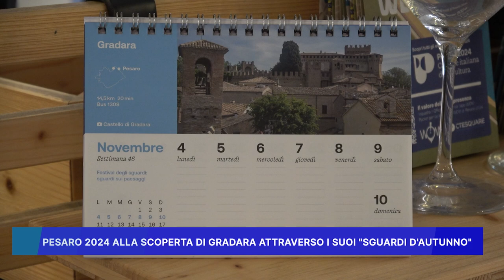PESARO 2024 ALLA SCOPERTA DI GRADARA ATTRAVERSO I SUOI "SGUARDI D'AUTUNNO"